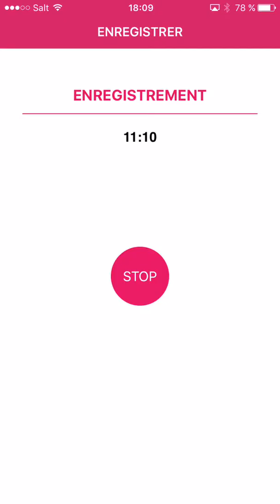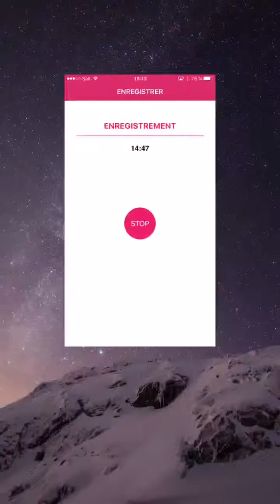Clash of Royal/j'ai reçu un coffre magique + je l'ouvre